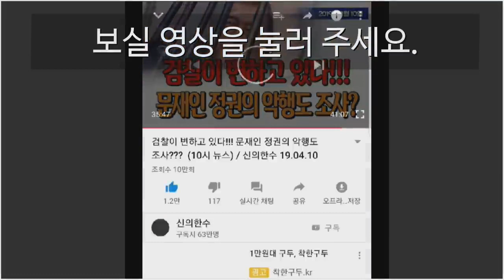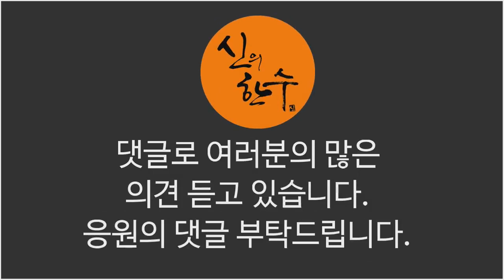이종걸 핑크 포르노 개망신! (우동균 기자) / 신의한수